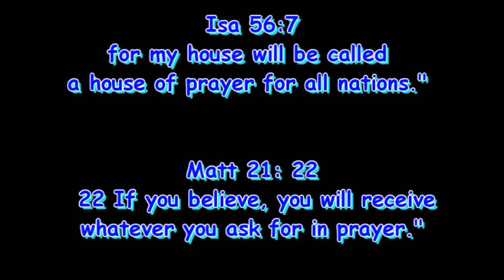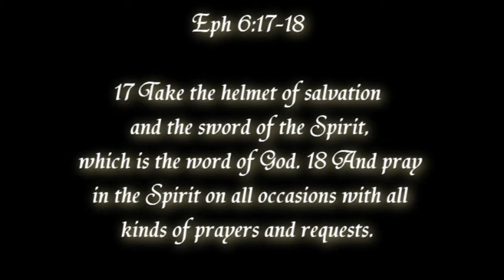Building A Prayer Tower For The LORD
JOGSGO Almandite St. Golden City Subd. Taytay Rizal